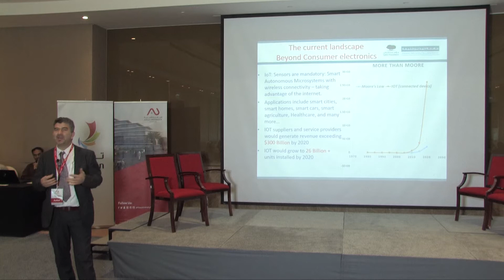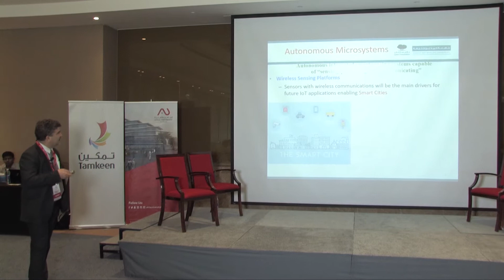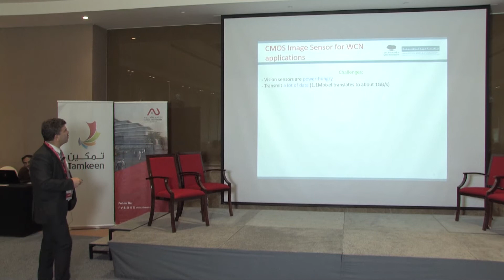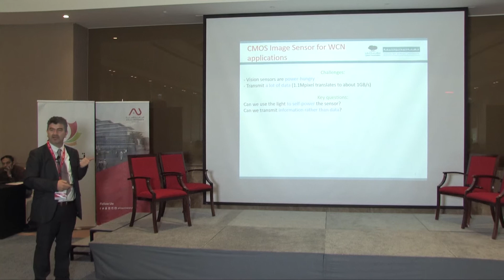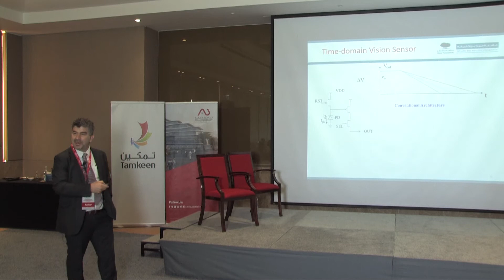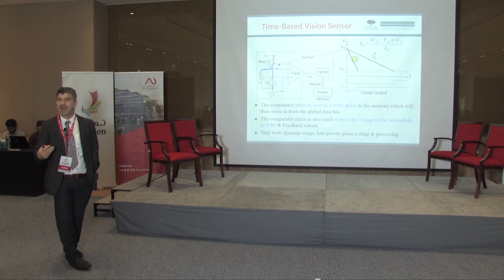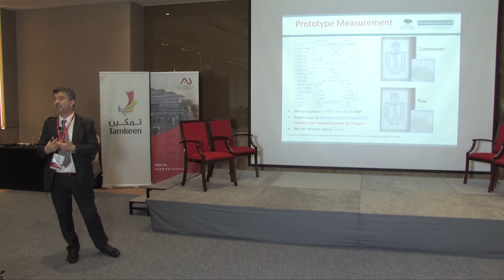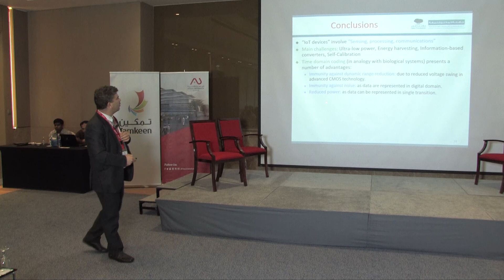IT Symposium - Autonomous self-powered and self-calibrated Microsystems for IoT applications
SYMPOSIUM ON
"IT INNOVATIONS IN KNOWLEDGE DISCOVERY"

Dr. Amine Bermak, Hamad Bin Khalifa University - Qatar
“Autonomous self-powered and self-calibrated Microsystems for IoT applications”

6th April 2017